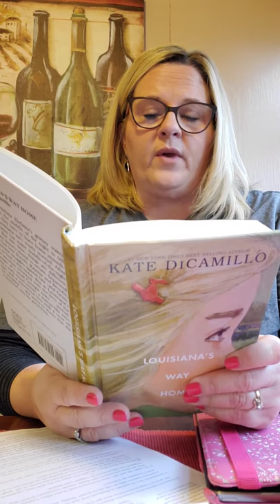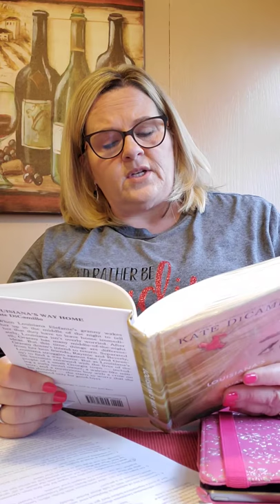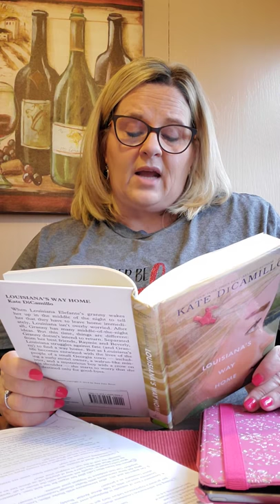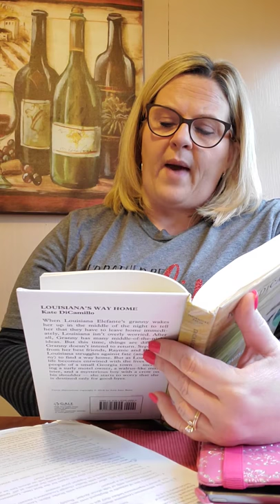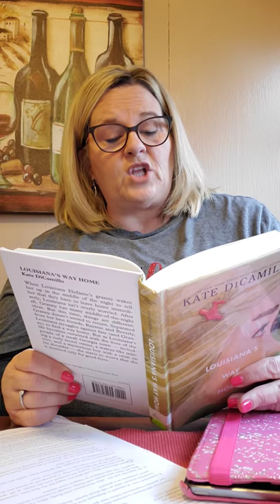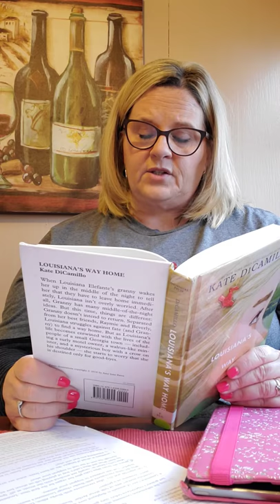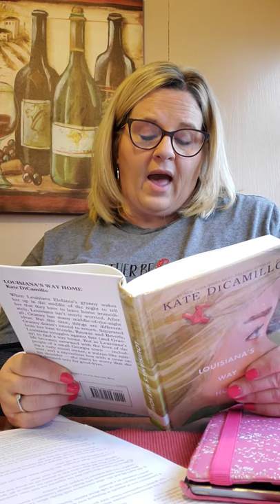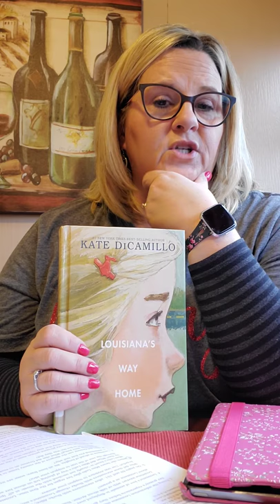Chapters 27 and 28 Louisiana's Way Home by Kate Dicamillo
5N: Here are the last 2 chapters of our book. Enjoy!